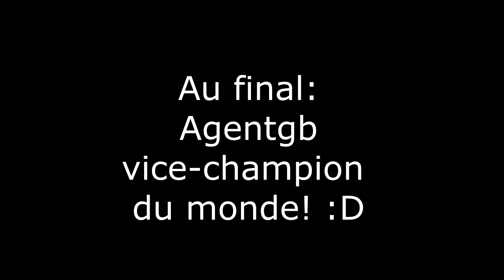BEST OF COUPE DU MONDE SHARDS OF WAR [HD]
Voici un best-of des CHAMPIONNATS DU MONDE de Shards of War! :D

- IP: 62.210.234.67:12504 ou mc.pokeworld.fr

Upload via